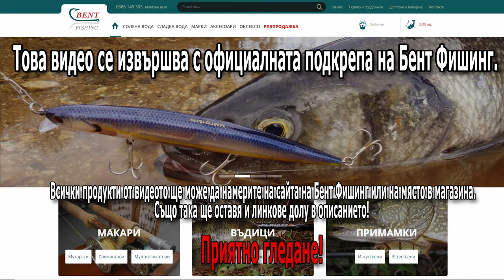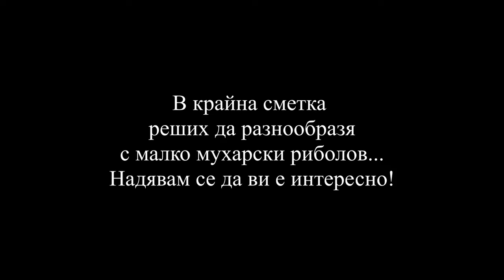ЛОВИМ ОГРОМНИ ПЪСТЪРВИ?! | Риболов на пъстърва (2021)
► ►  Всички продукти от клипа, ще може да намерите на сайта на БЕНТ ФИШИНГ ◄◄

► ► АРЕА СЕТОВЕ С ПРИМАМКИ "Младите Рибари" ◄◄

В най-новото ни видео " ЛОВИМ ОГРОМНИ ПЪСТЪРВИ?! | Риболов на пъстърва (2021) " ще може да видите много моменти изпълнени с екшън, изключително полезни съвети при риболова на пъстърва със силикон и разбира се приятни емоции!